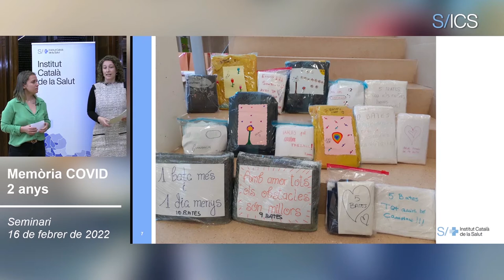“La majoria de casos es van donar en persones immigrants que treballen la fruita"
Lleida va ser un dels territoris que va patir una onada del tot inesperada. Les professionals Núria Campa Falcón, pediatra de l'EAP Alcarràs, i la Mihaela Curbat, mediadora del mateix equip expliquen, en primera persona, com va ser viure-ho i com van actuar des de la primera línia per minimitzar-ne els efectes